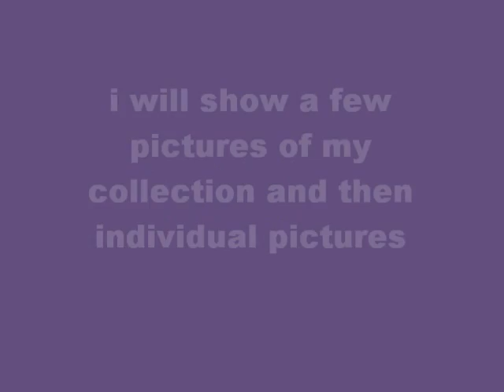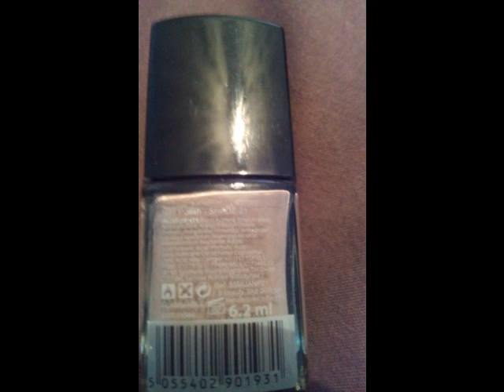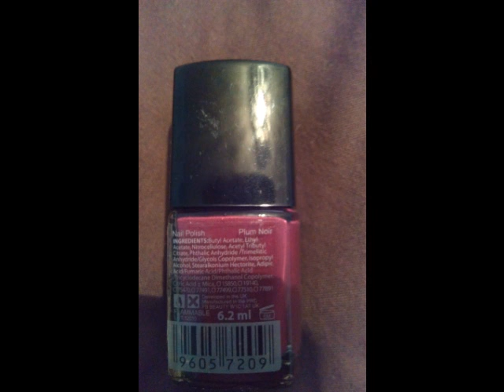MUA Nail Polish Collection